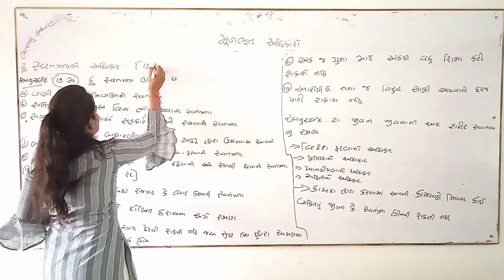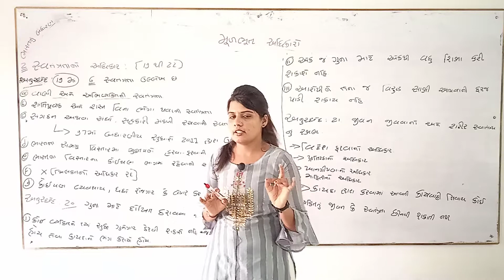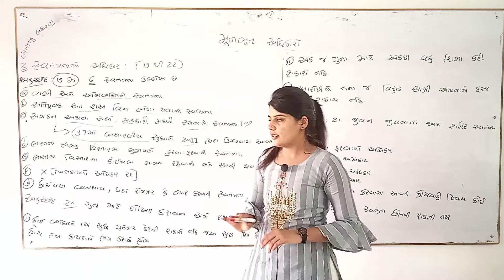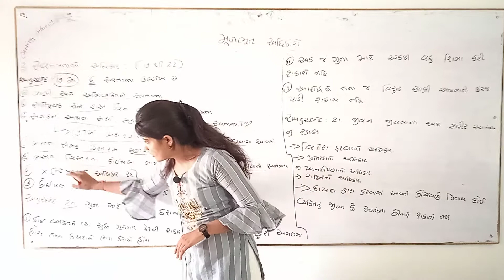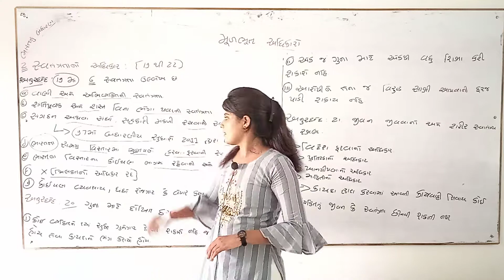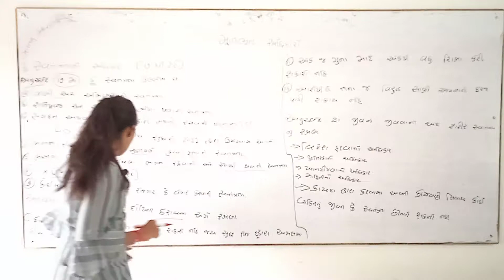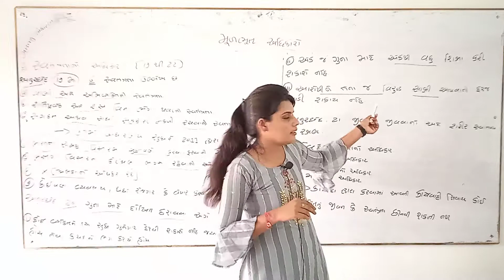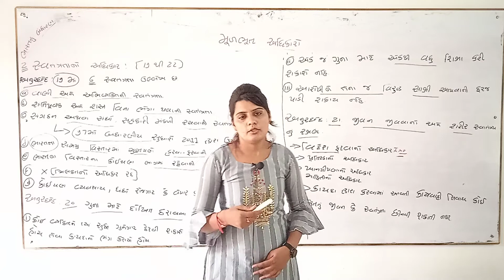મૂળભૂત અધિકારો પાર્ટ 4 BHARAT NO BANDHARAN : NEETA AHIR